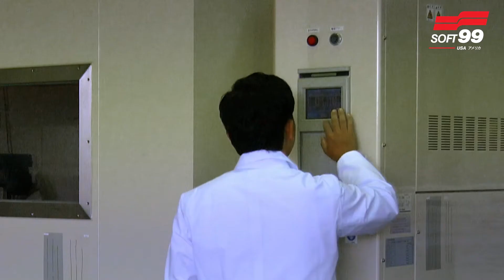Development Process of SOFT99 Premium Japanese Car Care Products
Development Process of SOFT99
Story of Japanese #1 Premium car detailing product company.